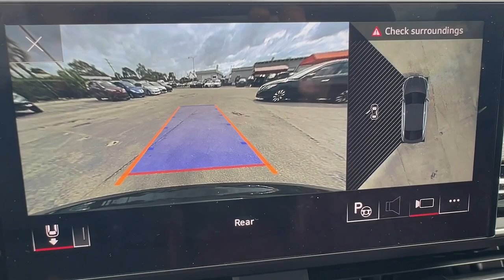2023 Audi S5 Hollywood, Fort Lauderdale, Hialeah, Boca Raton, Palm Beach, FL 24214901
Mythos Black Metallic Used 2023 Audi S5 3.0T Prestige available in Hollywood, Florida at Toyota of Hollywood. Servicing the Fort Lauderdale, Hialeah, Boca Raton, Palm Beach, FL area.

1841 N State Rd 7

Black 2023 Audi S5 3.0T Prestige quattro quattro 8-Speed Automatic with Tiptronic 3.0L TFSI BACKUP CAMERA BLUETOOTH LEATHER MOONROOF NAVIGATION POWER PACKAGE 4-Wheel Disc Brakes ABS brakes Alloy wheels Compass Dual front impact airbags Dual front side impact airbags Electronic Stability Control Emergency communication system: Audi connect CARE Front anti-roll bar Front dual zone A/C Heated door mirrors Heated front seats Illuminated entry Knee airbag Low tire pressure warning Navigation System Occupant sensing airbag Overhead airbag Power Liftgate Power moonroof Rear anti-roll bar Remote keyless entry Traction control.brbrRecent Arrival! 21/30 City/Highway MPGbrbrbrChanged your mind? Vehicle doesnt fit your lifestyle? RETURN IT AND CANCEL THE DEAL! PreAuction Sales Center wants to make sure that you love your pre-owned vehicle. Your satisfaction is so important to us that we now offer a 30 day return policy! No questions asked! No reason needed! Just return your pre-owned vehicle to PreAuction Sales Center in Hollywood within 30 days from the date of delivery with no more than 1000 additional miles. Feel free to test drive and trade into a different car you feel better suits your needs! Upon return of an eligible vehicle a 20% re-stocking fee will be assessed based upon the Cash Price of the Vehicle. The vehicle must be in the same condition as purchased with no more than 1000 additional miles. Because of the special nature of this program this policy only applies to private purchasers; fleet and commercial vehicle sales are not eligible. Additionally this return policy is only applicable to pre-owned vehicles purchased from Pre-auction Sales Center at a Cash Price of $10000 or more. Eligible vehicles must be delivered during the program period. See a sales associate to receive a written signed return policy.